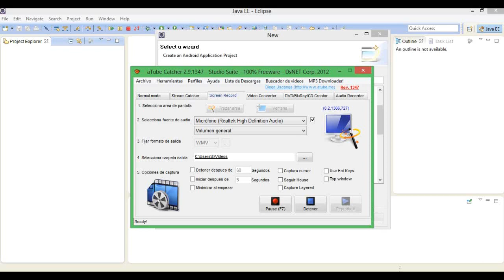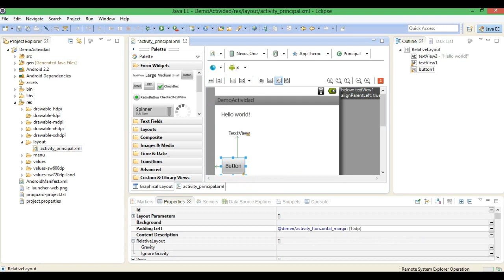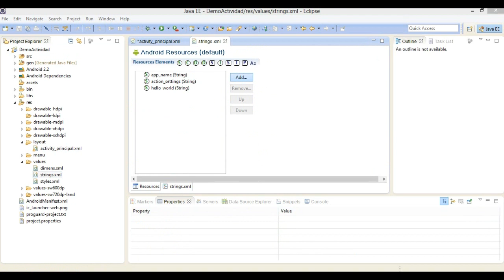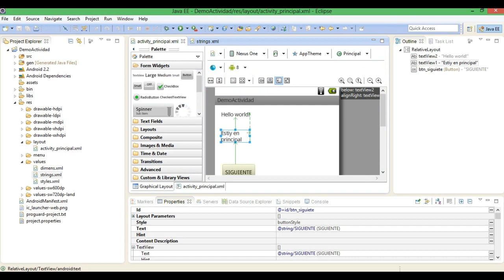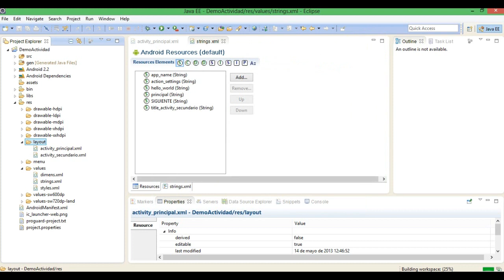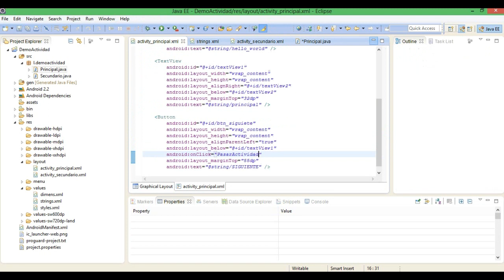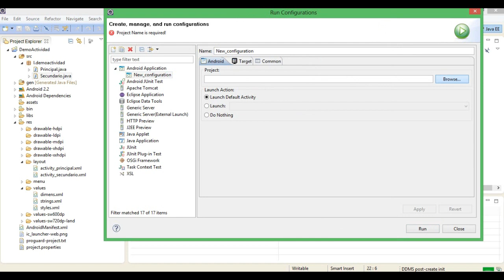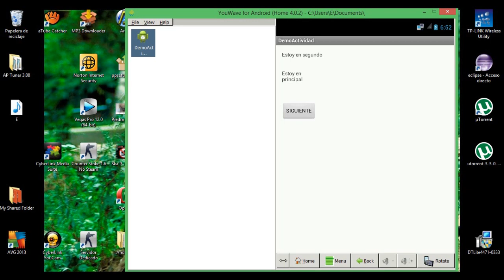Como pasar de un Activity a otro Activity en Android(ECLIPSE).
En este video vemos como pasar de una pantalla a otra..
con OnClick..